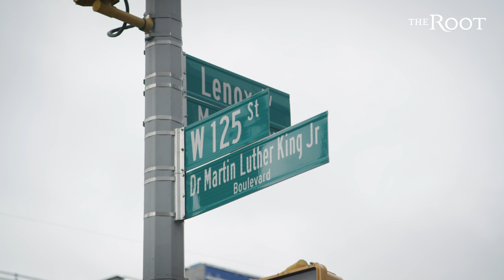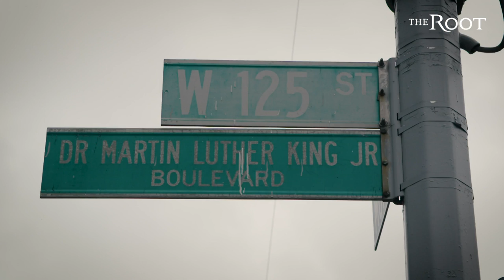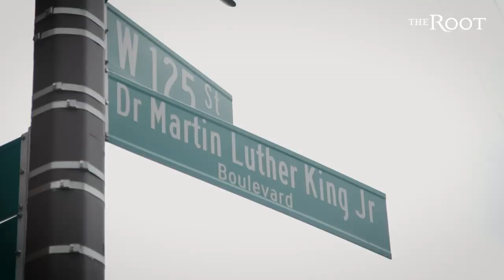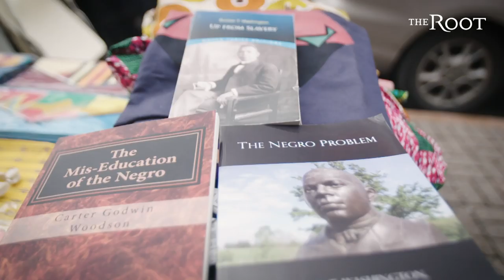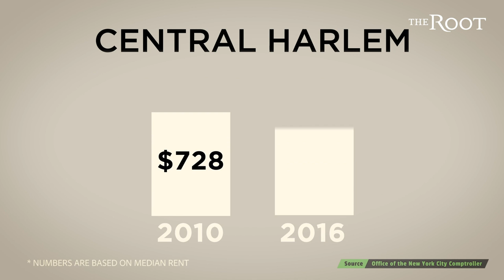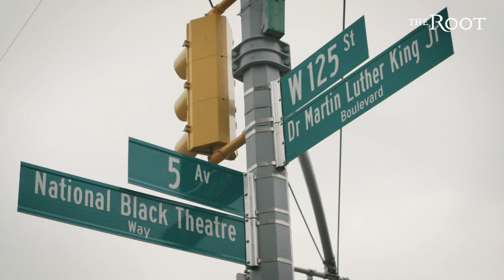A King's Place: Finding Martin Luther King Jr. In America's Streets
Dr. Martin Luther King, Jr. is one of the most famous civil rights leaders in U.S. history. But somewhere along the way King’s name became the punch line of a famous Chris Rock joke about MLK boulevards, and it stuck.

So what’s the real story behind MLK named streets?